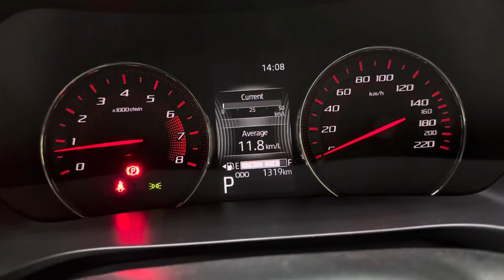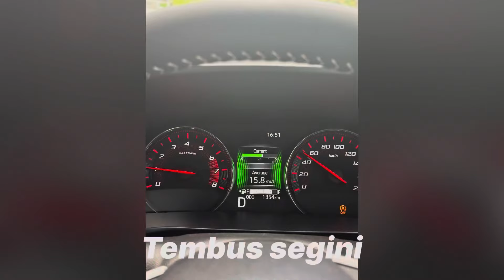REVIEW KELEBIHAN DAN KEKURANGAN NEW SIRION CVT SETELAH 1000 KM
Gimana pendapat kalian nih?